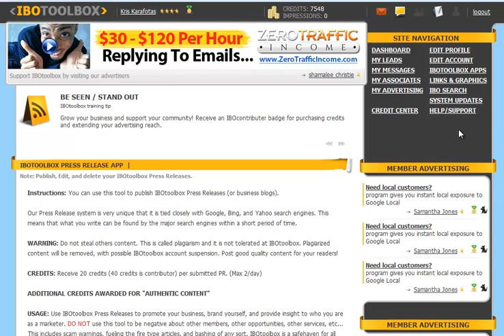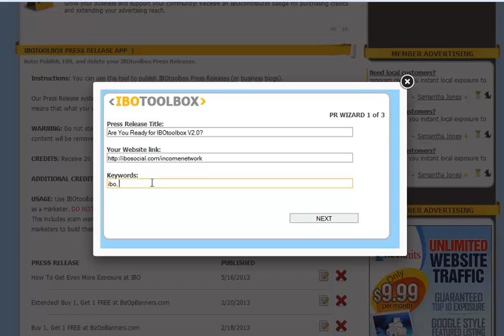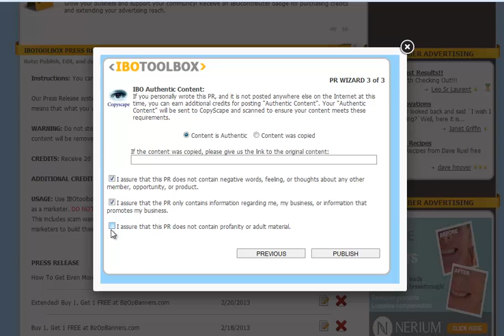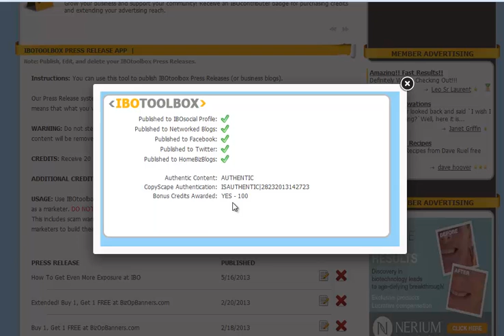IBOtoolbox Training {How to Create a Press Release}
In this training video you will learn how to create a press release.